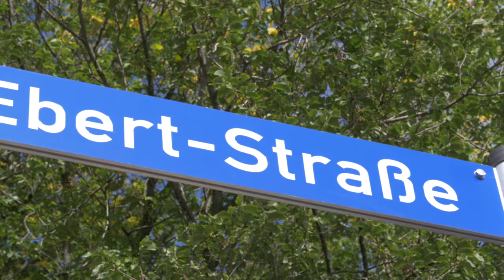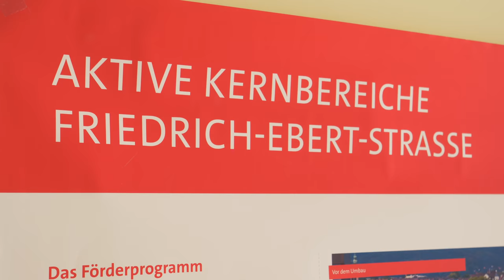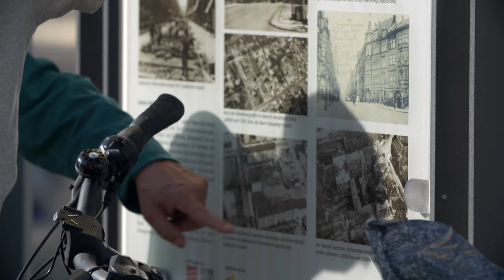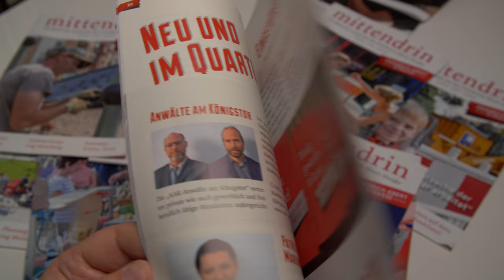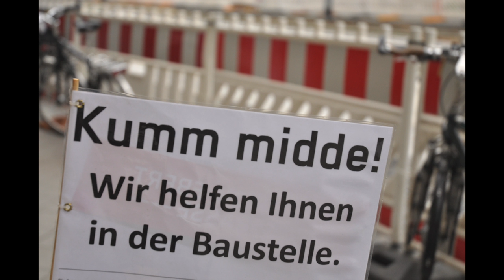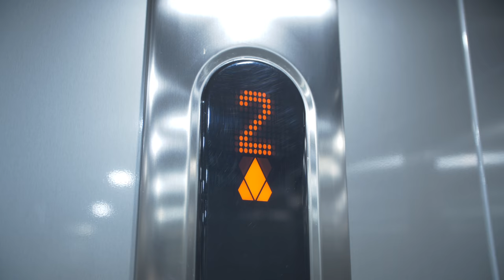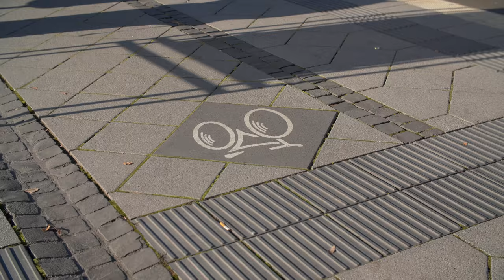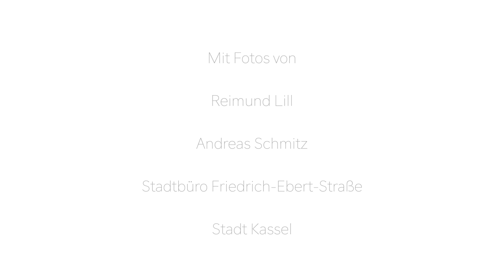Doku - Friedrich-Ebert-Straße - Ein Quartier im Wandel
Sehen Sie hier meinen Dokumentarfilm über die FriedrichEbertStraße in Kassel. In den letzten zwei Jahren habe ich die Fertigstellung der Umgestaltung des Quartiers Friedrich-Ebert-Straße in Kassel mit der Kamera begleitet. Ich konnte mit unterschiedlichen Beteiligten des Prozesses sprechen. Neben dem Baudezernenten und den Mitarbeiter*innen des Stadtbüros, kommen vor allem diejenigen zu Wort, die sich innerhalb des Bürger*innenbeteiligungsprojektes engagiert haben. Der Film will aufzeigen, welche Chancen durch eine rechtzeitige Einbeziehung der Bürger*innen bestehen, ein Projekt dieser Größenordnung erfolgreich umzusetzen. Ich wünsche sonnige Erkenntnisse! (Stephan Haberzettl)

Unsere Musik kommt von Artlist! Registriere Dich über diesen
Link*

► Kamera Blackmagic Cinema Pocket 4K
► Kamera Blackmagic Cinema Pocket 6K
► Kamera Panasonic GH5

► Kamera Panasonic GH5S

► Kamera Insta360 One X Action Camera 4K

► Objektiv Canon 70-200 mm f 2.8

► Objektiv Canon 24-70 mm f 2.8
► Objektiv Canon 16-35 mm f 2.8
► Objektiv Sigma 18-35 mm f 1.8

► Objektiv Laowa 24mm f/14 Probe

► Mikrofon Rode VideoMic Pro+

► Stativ Sachtler System Flowtech 75 mm
► Stativ Sachtler System ACE M MS

► Licht Aputure 120d II

► Licht Aputure Aputure COB 300D II LS
► Licht Falcon Eyes F7 RGB 12W LED

► Drohne DJI Mavi Pro Platinum

► Kopfhörer Beyerdynamik DT 770 32 Ohm

► Videofunkstrecke Hollyland Mars 300

zahlst Du nicht mehr, aber der Kanal bekommt eine kleine Provision. Lieben Dank!